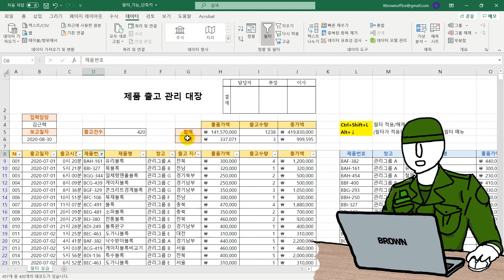엑셀 필터 마우스 하나도 안쓰고 필터링 가능? 엑셀 필터 기능을 완전 정복하면서 마우스 안쓰고 할 수 있다 브라운IT - 체어본 중급 엑셀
예제 파일 다운로드 :
(오른쪽 상단에 아래화살표 아이콘 [다운로드]를 클릭하셔서 저장하세요!)

엑셀에서 데이터를 관리하고 분석할 때 빠지지 않는 엑셀 필터 기능에 대해 알아보겠습니다.
필터 기능은 엑셀이 개발된 이래로 쭉 이어져 온 기능으로
단축키 만으로도 사용하기 쉽게 설계되어 있습니다.
따라서 마우스로 일일이 필터 단추를 뒤적거릴 필요 없이
단축키만으로도 충분이 여러분이 원하는 값을 추출할 수 있습니다.

필터의 텍스트, 숫자, 날짜 필터링 기능만 익히면
언제나 여러분이 표 데이터에서 원하는 값을 추출할 수 있습니다.

0:00 시작
00:40 필터 기능 단축키 사용하기
01:29 텍스트 데이터 필터링하기
02:33 숫자 데이터 필터링하기
03:53 날짜 데이터 필터링하기

작전병 오피스 작전실화
- 한글, 파워포인트, 워드 등 엑셀 이외의 오피스 프로그램의 단축키, 꿀팁 강의를 진행합니다.

엑셀 중급 강좌 체어본 엑셀
- 엑셀의 중급 활용 기능과 함수에 대해 보다 심층적으로 활용할 수 있는 방법에 대한 강의를 진행합니다.

브라운IT 엑셀 기초 강좌
- 엑셀을 처음 공부하시느 분들을 위한 엑셀 기초 기능부터 차근차근 공부할 수 있는 강의를 진행합니다.

브라운 IT 스프레드시트 함수 기본 강좌
- 엑셀, 한셀, 구글 스프레드시트 구분 없이 사용할 수 있는 각종 스프레드시트 함수 강의를 진행합니다.